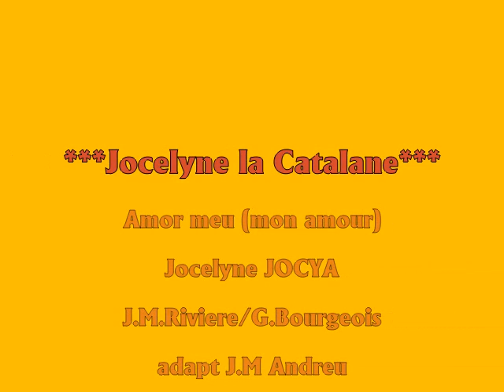Amor meu (mon amour) Jocelyne JOCYA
J.M Riviere/G.Bourgeois adapt J.M Andreu